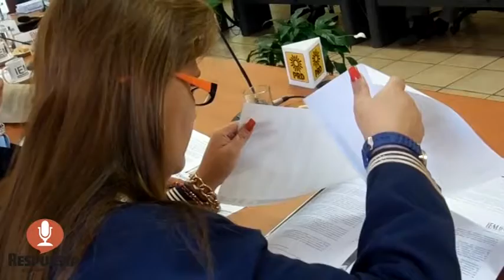DESECHA IEM QUEJA DEL PRD SOBRE TRIUNFO PRIISTA EN ELECCIÓN 2012 POR APOYO DEL CRIMEN ORGANIZADO